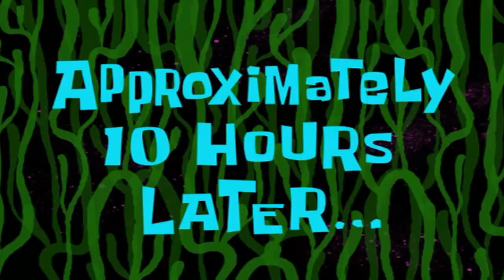YTP: My Peanuts Movie (+100 SUB SPECIAL REWARD)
I decided that my 100 sub special video should be a ytp because I haven't done one for a while and you guys deserve it, THANKS SO MUCH FOR GET 100 SUBSCRIBERS!